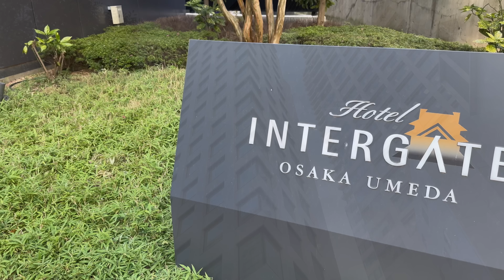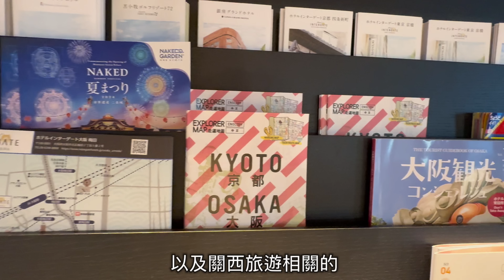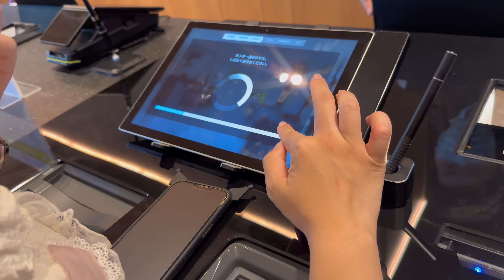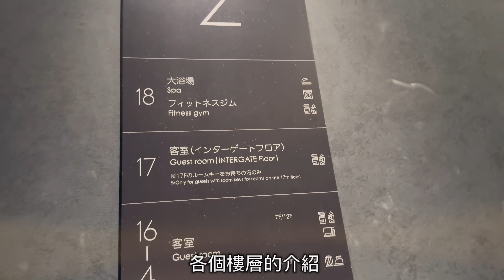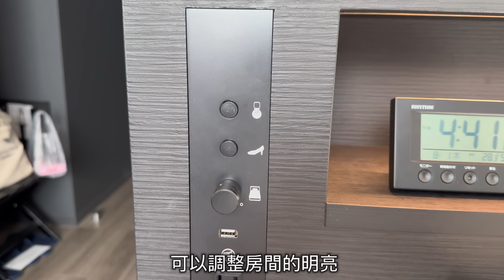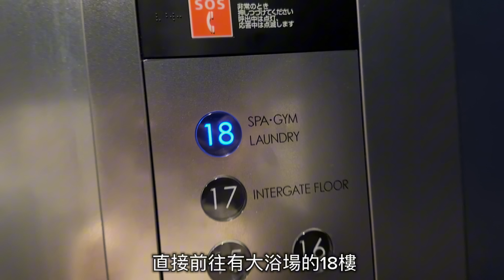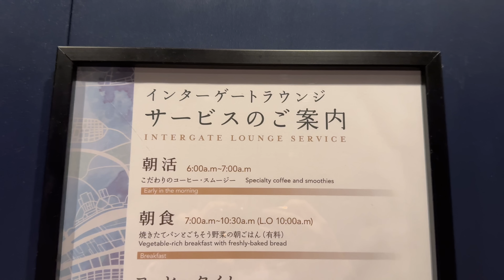大阪住宿推薦|梅田人氣話題飯店|離大阪車站5分鐘以內|免費服務超豐富|梅田市中心|日本生活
這次的影片,上傳的有點趕
字幕的部分都沒改到 很抱歉😞

飯店官網

除了這次分享的房間以外,也有其他比較高級的房型
可以多查一些訂房網站,比價後再決定

大阪有很多很棒的住宿
以後有機會在慢慢介紹給大家

日本訂房網站
Agoda

jalan

一休.com